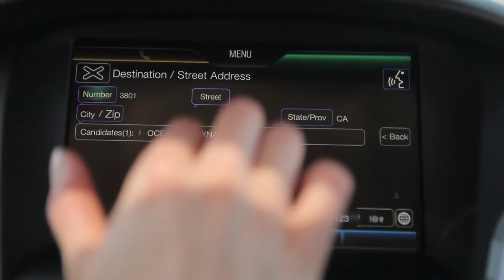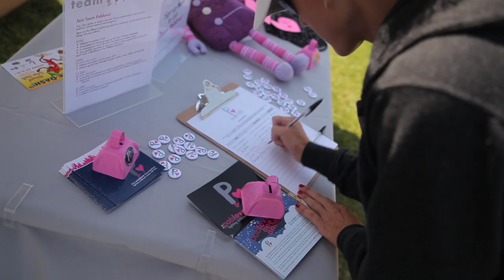Pablove - Episode 3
The Pablove Foundation heads to Oxnard, CA to cheer on the Pablove Tri-Team at the Strawberry Fields Triathlon.  Watch as they sign up new members for Team Pablove as well as raise awareness about the hard facts of childhood cancer.